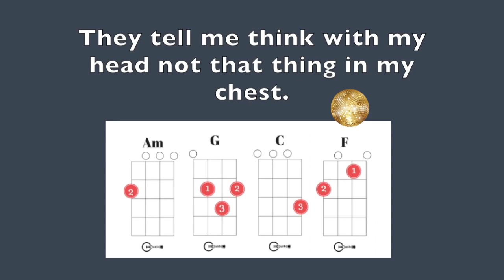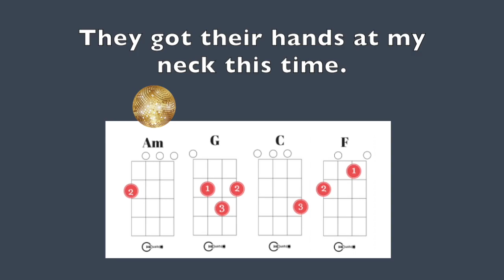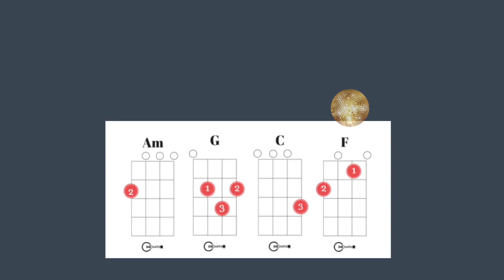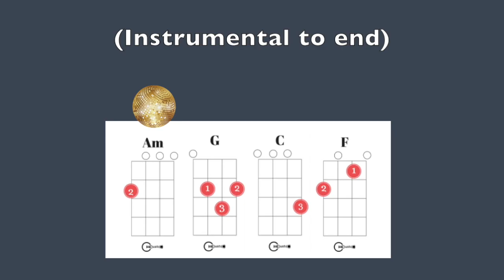This Feeling - The Chainsmokers - Ukulele Play Along (C, Am, F, G)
This is a version of "This Feeling" by The Chainsmokers (ft. Kelsea Ballerini) in the Key of C.

For Educational Use. Optimized for GCEA Ukulele.
Chords needed: Am, F, C, G

Made using Audacity and iMovie with chord graphics from Coustii.